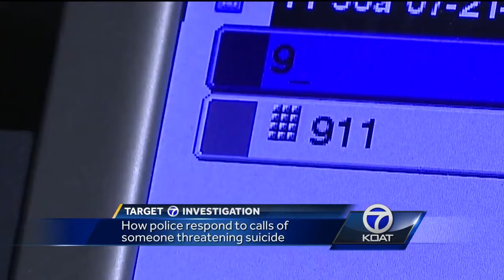Video: Psych evaluations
How police respond to calls of someone threatening suicide is about to change.